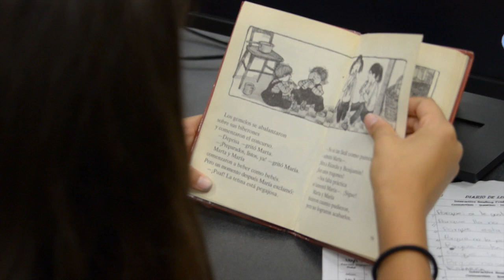KidWorks California Nonprofit with USA Water Polo Olympian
Genai Kerr commentates for a very moving video.  KidWorks believes in the power of hope to change a single life and in the power of a single life to change a family, a neighborhood, and an entire community. When a child believes their dreams are possible, they grow to realize those dreams -- both for their own lives and for the lives of those around them.